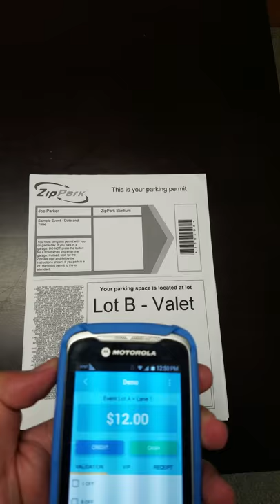Prepaid ticket scan using a Zebra TC55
The rugged Zebra TC55 shows off how quickly it can scan a prepaid ticket while also showing the great security of ZipPark's software